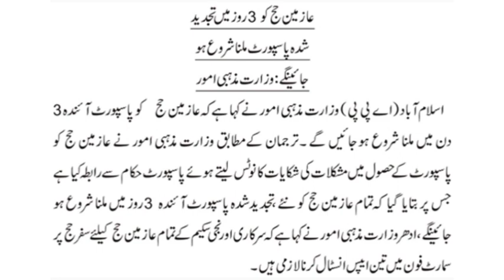Hujaj Passports Updates | Hajj News 2024 | Hajj and Umrah News Today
this video is about Hujaj Passports Updates | Hajj News 2024 | Hajj and Umrah News Today